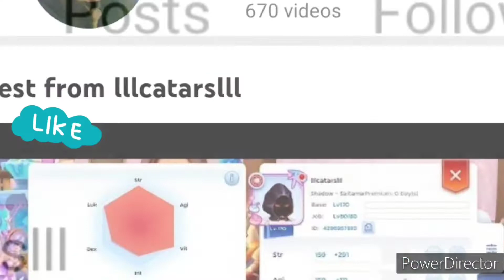assignment ni baby...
salamat/thanks